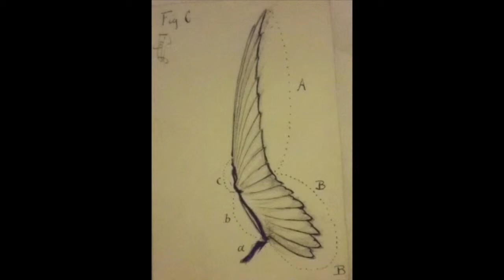BAVS TALKS 2019, Sandra Kemp, 'Ruskin and the Polygon'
In one of four special talks hosted by the British Association for Victorian Studies at the University of Liverpool, Professor Sandra Kemp, Director of the Ruskin Library at the University of Lancaster, discusses 'Ruskin and the Polygon'. BAVS Talks 2019 took place at the Foresight Centre, Liverpool on the 8th of May 2019.